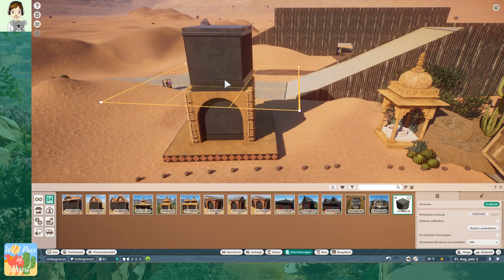Exhibit Tower - Gila Monster and Desert Scorpion - Planet Zoo Sandbox [S01E02]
___DESCRIPTION____
This Exhibition Tower is our entry for the Planet Zoo competition "Think inside the box". We build this tower in our Sandbox Zoo "Wild Piece of Desert". The tower includes two exhibit animal species, the Gila Monster and the Hairy Desert Scorpion. Each floor of the Tower is walkable for the guests.  Many more details you will see in this Speed Build!  Please let me know if you have any improvement ideas! Have Fun & Cross your fingers :)

____COPYRIGHTS_____
1.) Music:
Intro:

Movie:
Planet Zoo Original Soundtrack